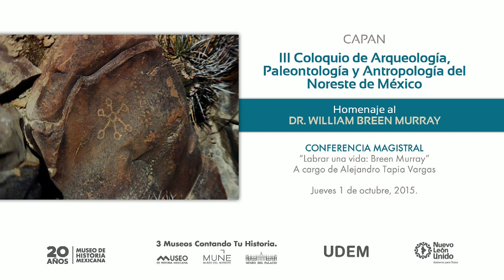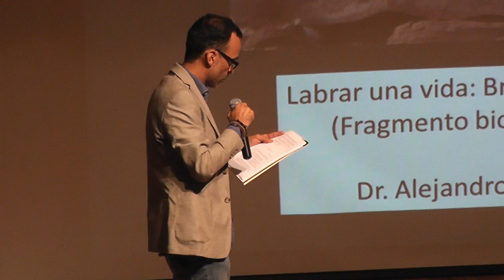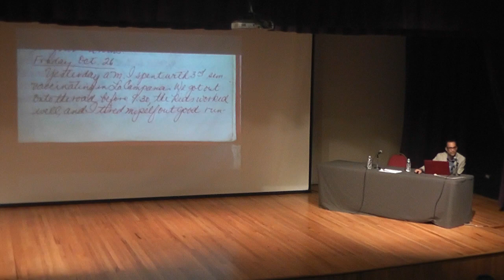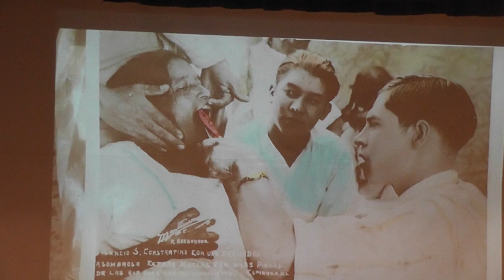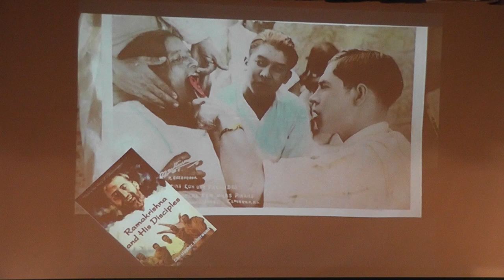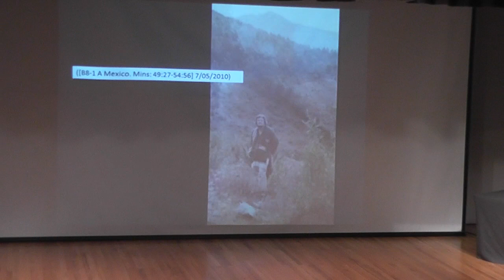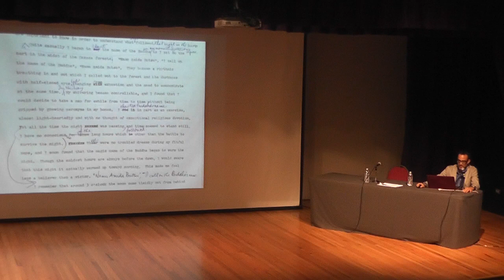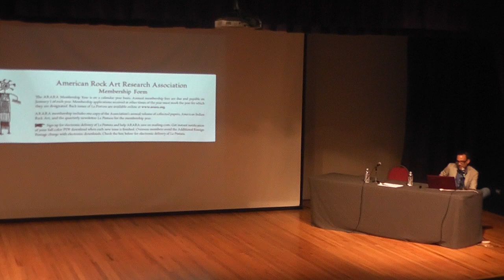Conferencia Magistral. Labrar una vida: Breen Burray